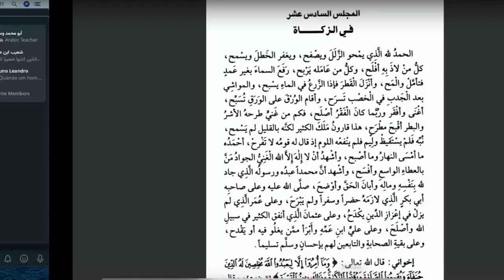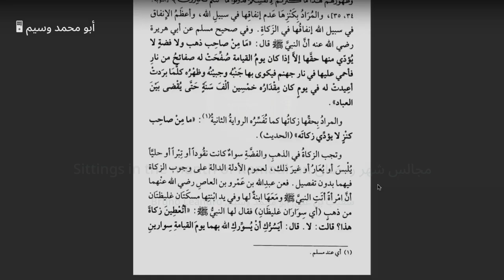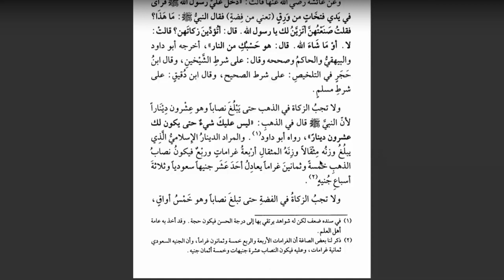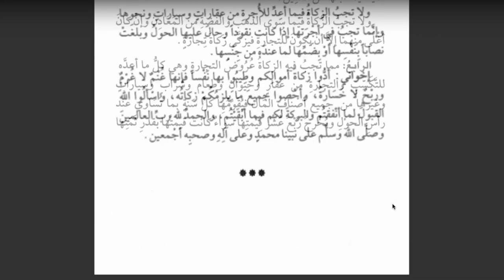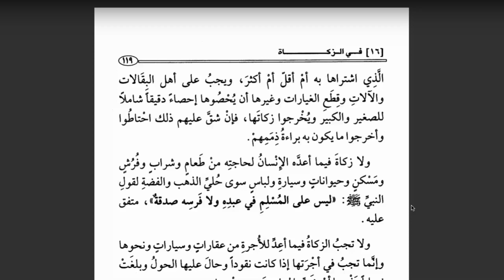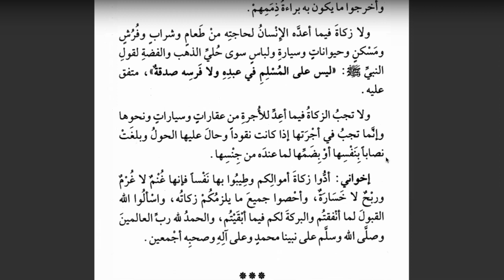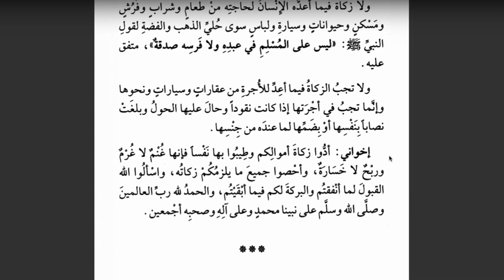Majalis Shahr Ramadhan Sittings in the Month of Ramadhan | Lesson 16 | Shaykh Md Saleh Al-Uthaymeen